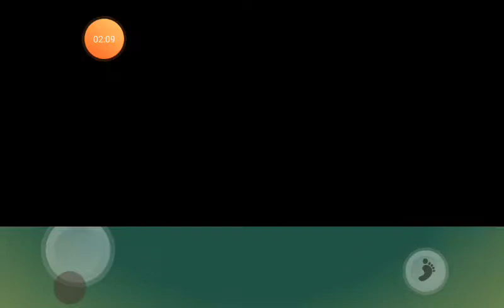leche choco cap 2